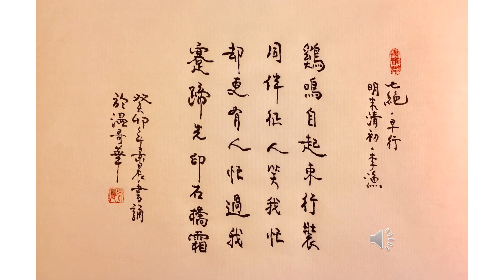【景晨書誦】《七絶．早行》（明末清初．李漁）20230405